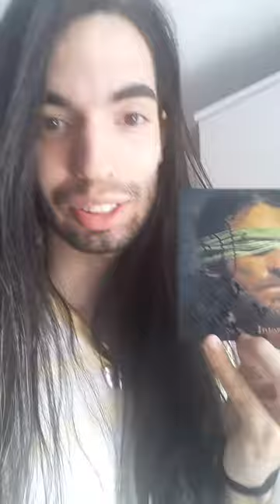Estas Tonne no Brasil, minha perspectiva e conselho recebido.